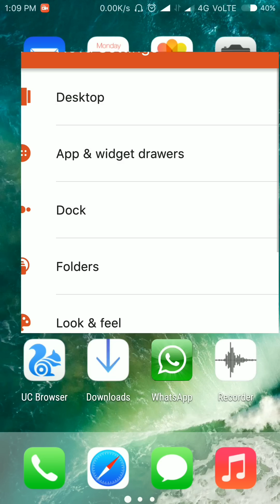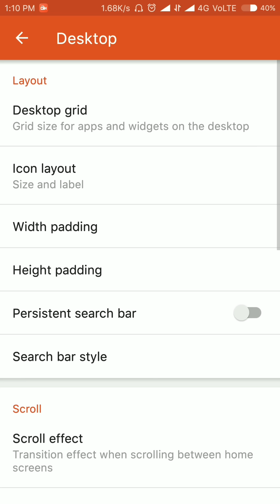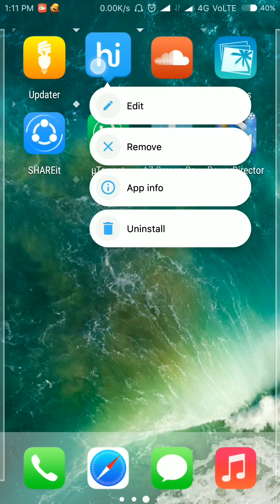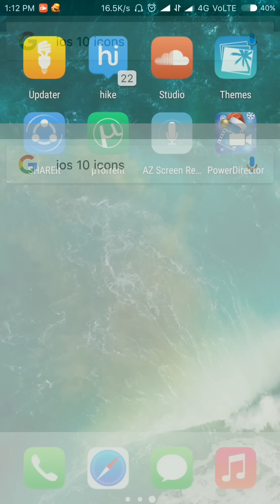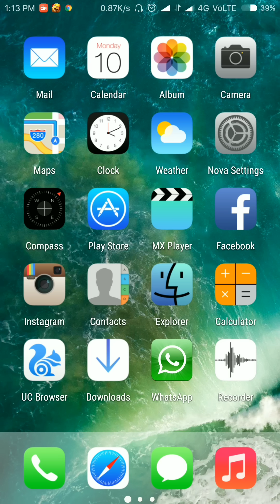How to convert your Android phone into ios ( No root)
The best way convert your Android phone into ios.